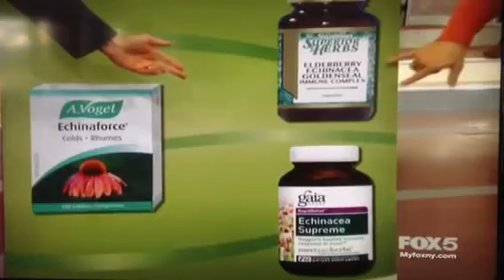Dr Oz on Gaia Herbs Echinacea Supreme